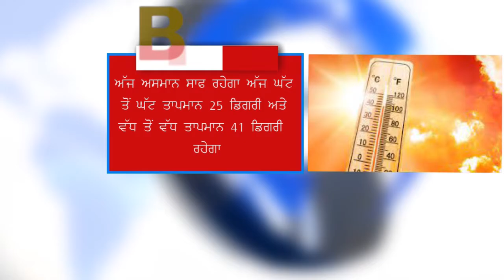ਅਰਜੀ ਨਵੀਸ ਜਮੀਨ ਦੀ ਰਜਿਸਟਰੀ ਲਈ ਕਿਸਾਨ ਤੋਂ ਰਿਸ਼ਵਤ ਲੈਂਦਾ ਕਾਬੂ_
1) ਸਕੂਲਾਂ'ਚੋਂ ਪੀਣ ਵਾਲੇ ਪਾਣੀ ਦੇ ਭਰੇ ਸੈਂਪਲ.
2) 18 ਬੋਤਲਾਂ ਨਾਜਾਇਜ਼ ਸ਼ਰਾਬ ਸਮੇਤ ਮੁਲਜ਼ਮ ਕਾਬੂ.
3) ਸੈਫਾਬਾਦ ਦੀ ਟੀਮ ਨੇ ਜਿੱਤਿਆ ਬਿਲੌਰ ਕਿ੍ਕਟ ਟੂਰਨਾਮੈਂਟ.
4) ਝੋਨੇ ਦੀ ਸਿੱਧੀ ਬਿਜਾਈ ਨੂੰ ਮਿਲਿਆ ਭਰਵਾਂ ਹੁੰਗਾਰਾ::ਜਲਵਾਹਾ.
5) ਅਰਜੀਨਵੀਸ ਨੇ ਜਮੀਨ ਦੀ ਰਜਿਸਟਰੀ ਲਈ ਕਿਸਾਨ ਤੋਂ ਲਈ ਰਿਸ਼ਵਤ.
6) ਲੁਧਿਆਣਾ ਵਿੱਚ ਬਣੇਗਾ 400 ਕਰੋੜ ਦੀ ਲਾਗਤ ਨਾਲ ਆਧੁਨਿਕ ਸਹੂਲਤਾਂ ਨਾਲ ਲੈਸ ਰੇਲਵੇ ਸਟੇਸ਼ਨ.
7) ਬੇਟੇ ਨੇ ਹੀ ਮਾਂ ਬਾਪ ਦਾ ਕਤਲ ਕਰਵਾਉਣ ਲਈ ਦਿੱਤੀ ਸੀ ਸੁਪਾਰੀ.
8) ਸਰਕਾਰੀ ਬੱਸਾਂ ਚੋਂ ਡੀਜਲ ਕੱਢਣ ਵਾਲੇ ਡਰਾਈਵਰ ਤੇ ਡੀਜ਼ਲ ਖਰੀਦਣ ਆਏ ਟਾਇਰ ਕਾਰੋਬਾਰੀ  ਨੂੰ ਰੰਗੇ ਹੱਥੀਂ ਗਿਣਤੀ ਫੜਿਆ.
9) ਹਰਿਆਣਾ ਦੇ ਸਾਰੇ ਸਰਕਾਰੀ ਸਕੂਲਾਂ ਵਿੱਚ ਗਰਮੀਆਂ ਦੀ ਛੁਟੀਆਂ ਦਾ ਐਲਾਨ.
10) ਇਸਰਾਇਲ ਦੇ ਰੱਖਿਆ ਮੰਤਰੀ ਅਗਲੇ ਹਫਤੇ ਕਰਨਗੇ ਭਾਰਤ ਦਾ ਦੌਰਾ.
11) ਰਾਜਸਥਾਨ ਅਤੇ ਬੰਗਲੌਰ ਵਿਚ  ਅੱਜ ਖੇਲਿਆ ਜਾਵੇਗਾ qualifier.